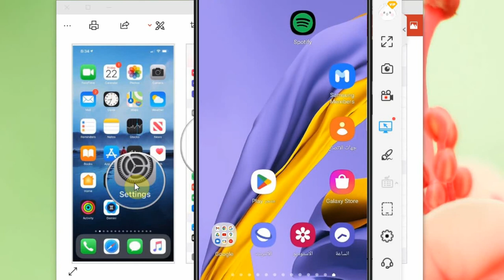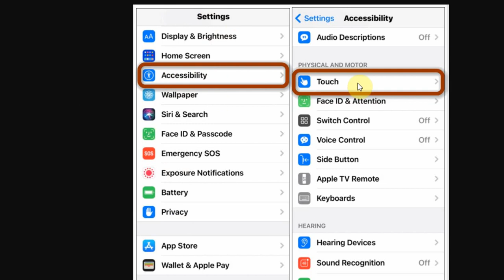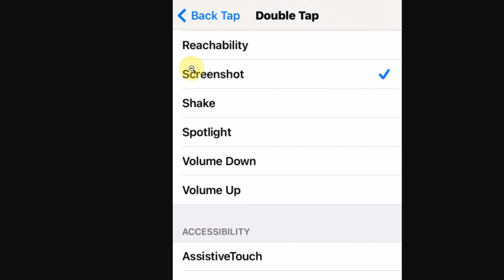طريقة اخذ سكرين شوت على الايفون iPhone (ميزة Back Tap)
طريقة اخذ سكرين شوت لقطة شاشة على  الايفون iPhone  سكرين شوت آيفون من الخلف  بدون زر الصفحة الرئيسية وزر الباور ميزة Back Tap
عمل سكرين شوت للايفون من الخلف
سكرين شوت للايفون من الخلف
سكرين شوت ايفون من الخلف
كيف تلتقط لقطة الشاشه ايفون , طريقة تصوير الشاشة